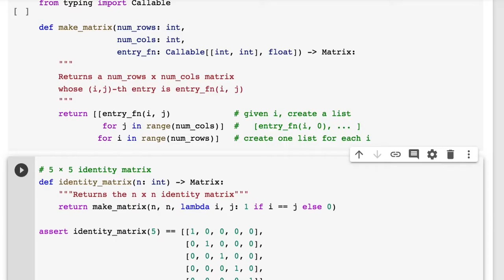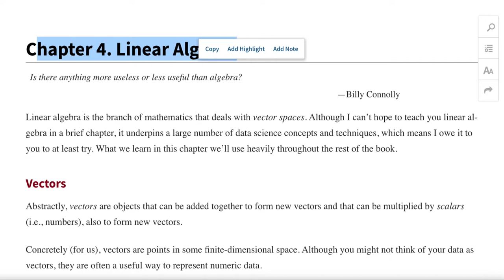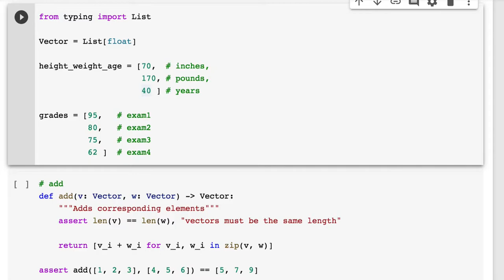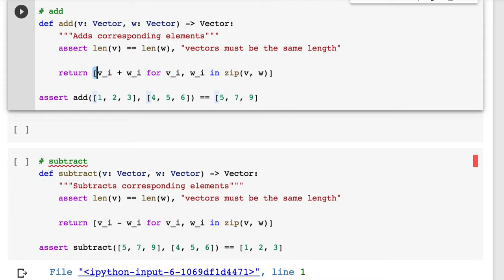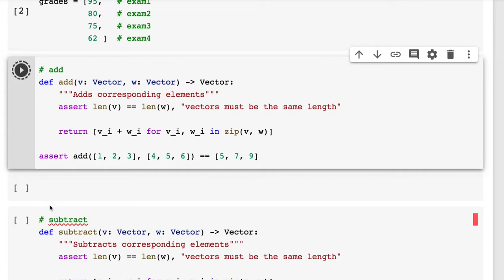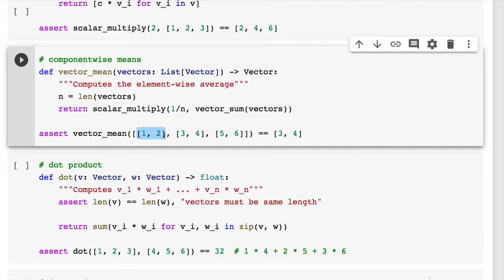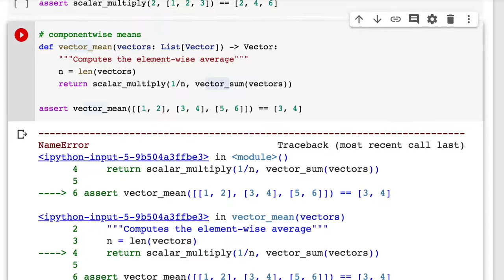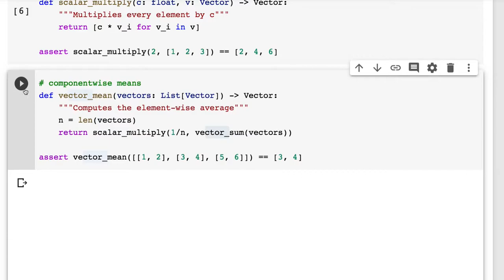[머신러닝] 003 - Chapter 4. Linear Algebra(1/3)